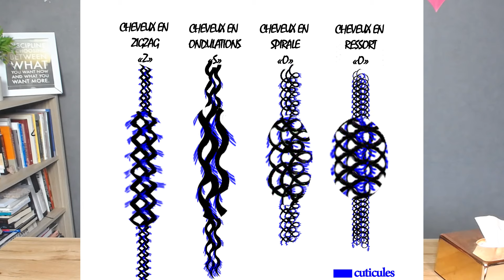NE COUPE PLUS JAMAIS TES POINTES (cheveux crépus)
Comment mes pointes ont évolué et est-ce que tu devrais faire pareil ?
Toi, dis moi a quand remonte ta dernier coupe :-)

PROFITES DU PACK LESS IS MORE !
57€ au lieu de 263€ jusqu'au mercredi prochain minuit !

Le pack « Less is More » pour une routine capillaire simple et sans prise de tête est un condensé de nos 3 meilleurs programmes ciblés pour vous permettre d’atteindre votre objectif capillaire avec facilité et rapidité !

Le maître mot est « NO prise de tête » 💆🏾‍♀️

Parce que je sais qu’on peut vite être noyé et submergé par les milliers d’informations sur nos cheveux crépus, et que je veux vous offrir un moyen simple et rapide de comprendre vos cheveux et de réalisé vos rêves capillaires, je me devais de vous proposer ce pack droit au but alliant : santé du cuir chevelu, rétention de longueur et sélection produit ciblé.

Fini le casse-tête à propos des produits à acheter et qui vont convenir à nos cheveux, fini les prises de tête pour savoir quel soin faire à quel moment, ou encore d’avoir un cuir chevelu figé, troué et qui démange.

C’est un 3 en 1 absolument incroyable qui t’apportera efficacité et sérénité dès ce soir !

Ici aucune question à se poser, tu es minutieusement guidée pas à pas sur notre plateforme de formation 🙌🏾

Cheveux crépus simplifiés et sublimés.
Ma méthode te permet d'atteindre ta chevelure maximale en atteignant ton niveau de nutrition optimal.

Mes guides gratuits